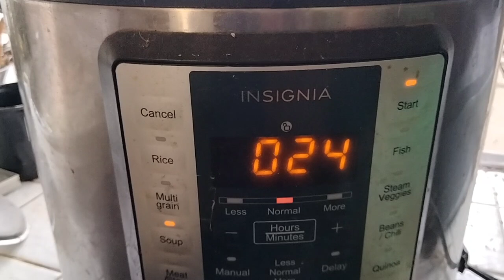Hai ngày ươm nhánh hồng. Vừa làm vừa ngắm chồng. Sửa sang vườn lan trước. Che nắng Nhật Quỳnh xong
Nói ngắm chồng là ngắm nghía để chuẩn bị làm tiếp rượt đuổi anh Lê. Nhật Quỳnh 2: tháng rồi nằm lăn lóc, mình cũng vừa tưới phân cho chúng, hy vọng năm nay có nhiều hoa hơn.